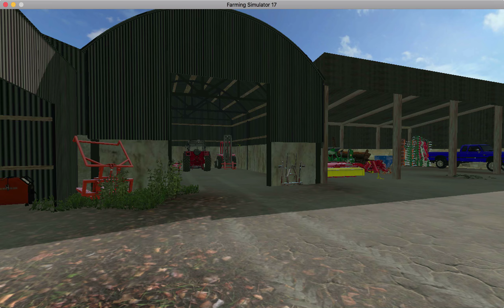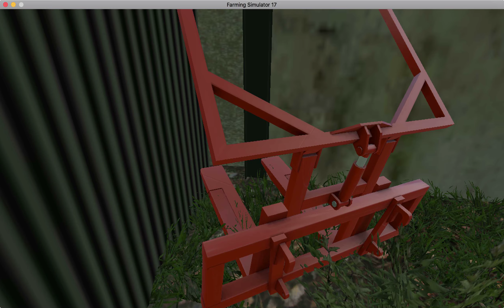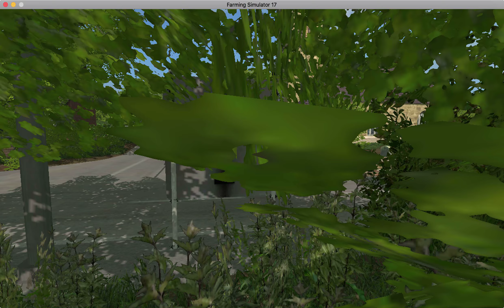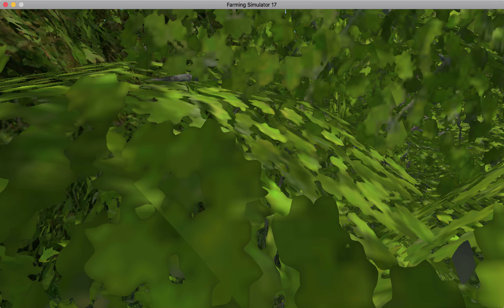the blue house boys episode 23 muck and topping